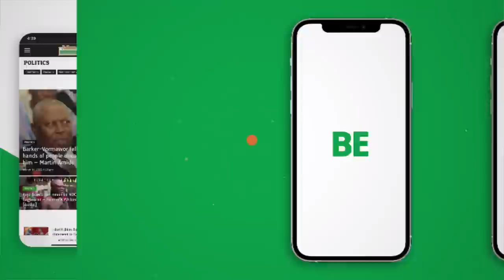My son is suffering from mental illness after attempting money rituals - mother cries